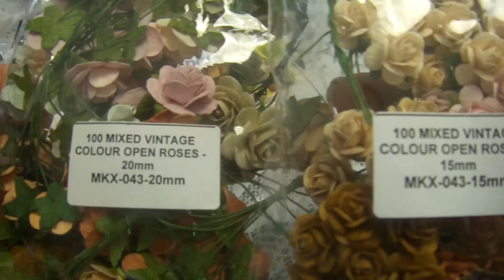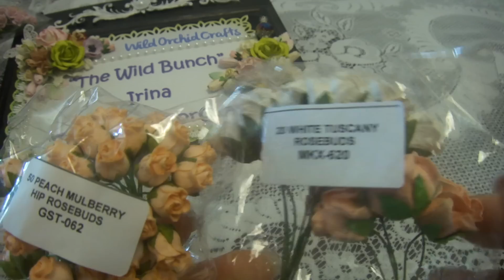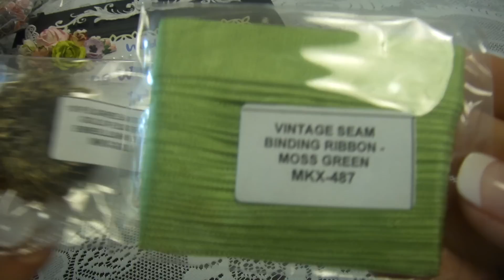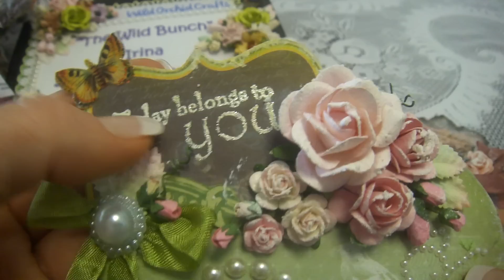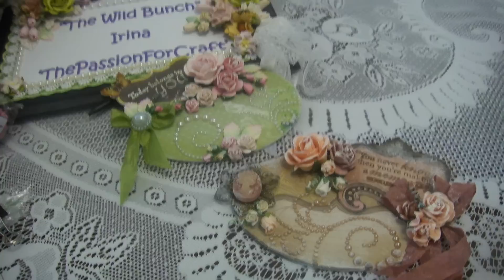WOC - "Small Projects"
List of projects:
Trellis roses Peach/orange 36/40mm MKX-093                         Open rose vintage color 15/ 20/ 25 mm  MKX-043                       Open rose Pink mix 10/15/20/25 mm MKX 069                           Hip rosebuds Peach mix  GST-062                                                   Tuscany rosebuds White  MKX- 620                                          Rosebuds Pink 4/6/8mm GST-008                                                   Rosebuds White 4/6/8mm GST-003                                                Rose leaves 2 tone green/baby pink 25 mm MKX-248                   Cameo oval  lady GST-041                                                          Flat back pearls White 16 mm MKX-254                                  Filigree metal embellishments MKX-388
Seam binding Moss green MKX 487